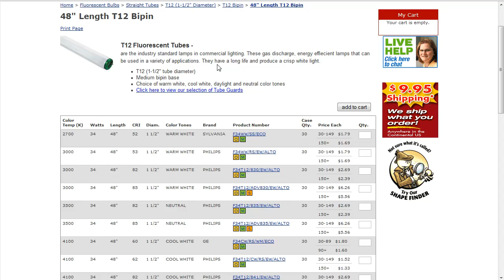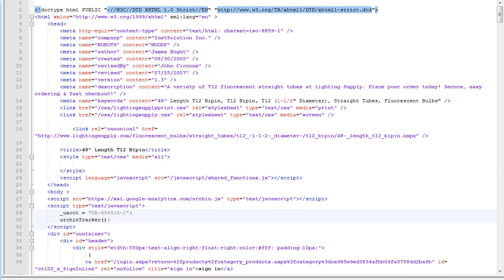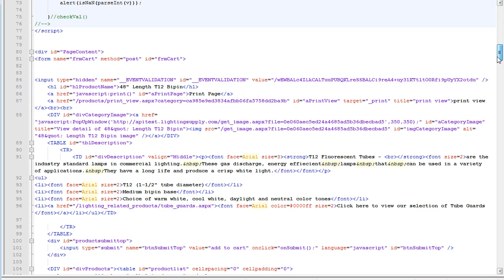Move Your ASP.Net Viewstate with the Viewstate Mover HTTP Module for ASP.Net Websites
An HTTP module that, with a single line of code in web.config, will move the viewstate data from the top to the bottom of all ASP.Net pages in your website. This helps to improve search engine optimization (SEO).